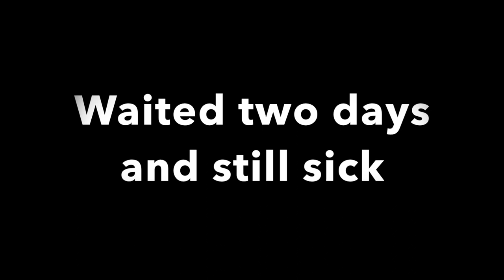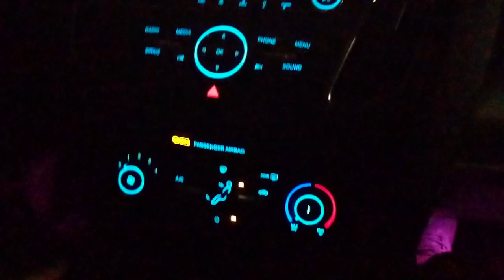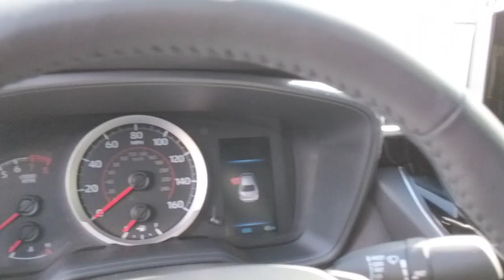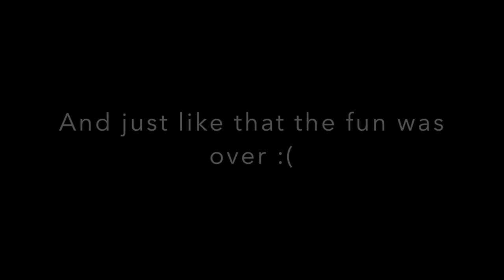I'm sick, but new car & mexico car meet!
week 2 & 3 highlights